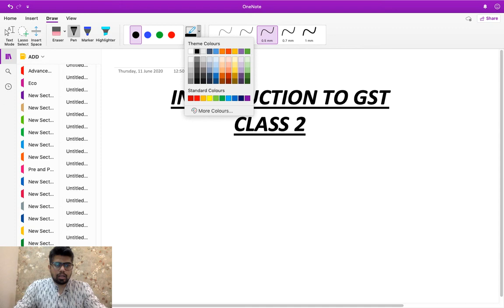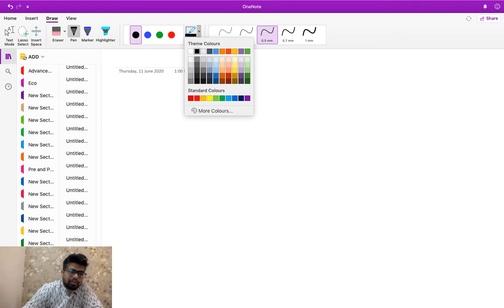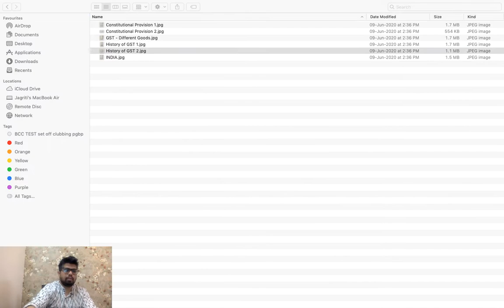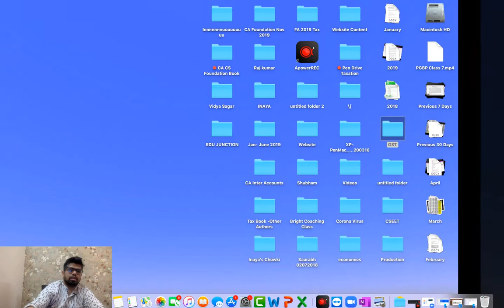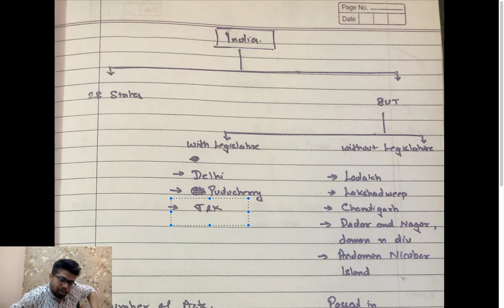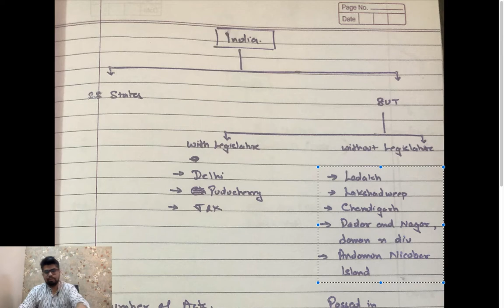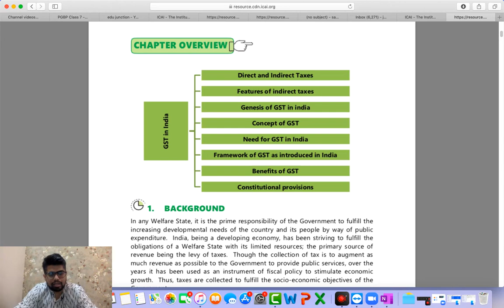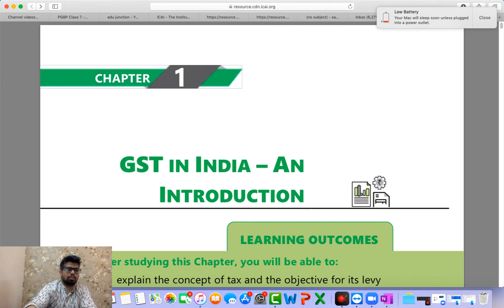Introduction to GST - Part 2 (CA CS CMA) by CA Saurabh Chowdhary +91-8588819426